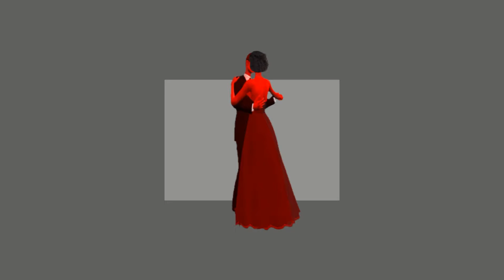Dancing With Afrodite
Afro, the big hair